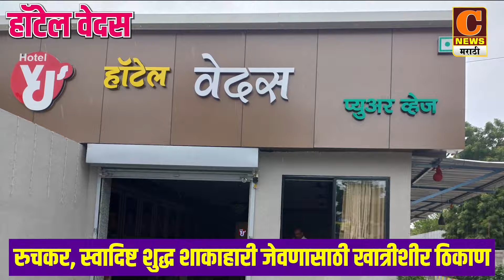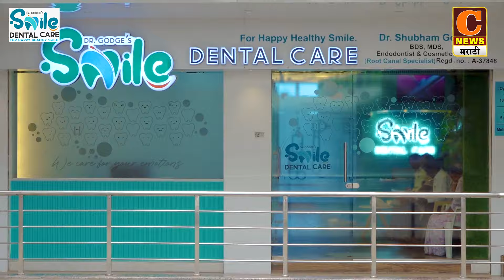संगमनेर - माझ्यासाठी पदांपेक्षा जनता महत्वाची - सुजय विखे